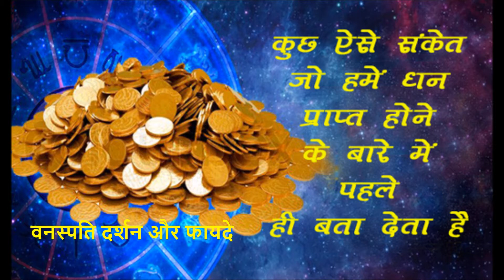ये संकेत कर देंगे मालामाल आपको These Screts Signs will Make you Rich